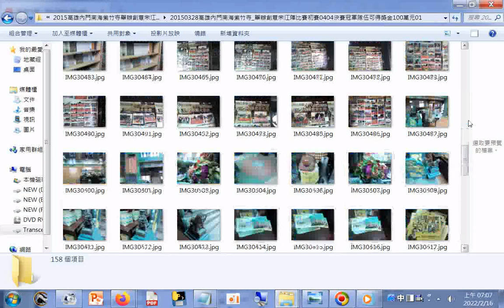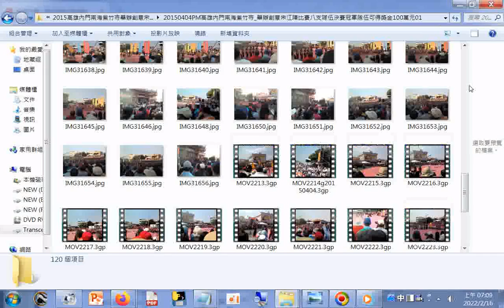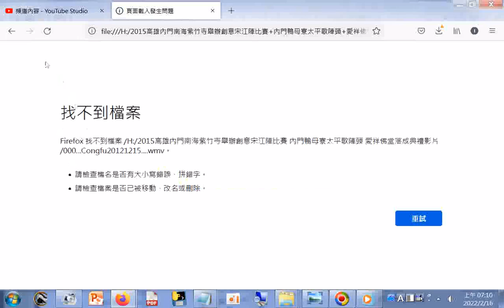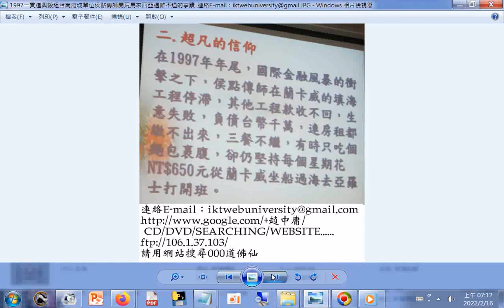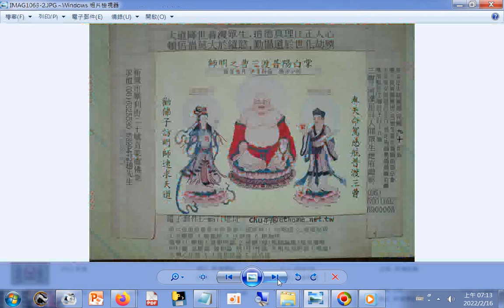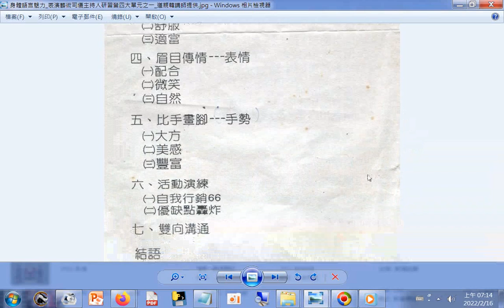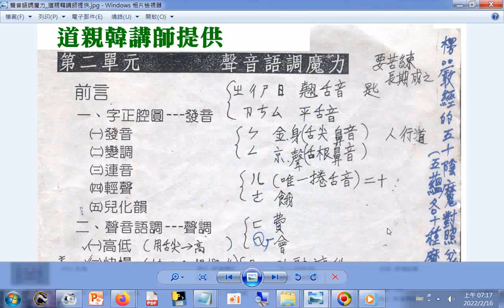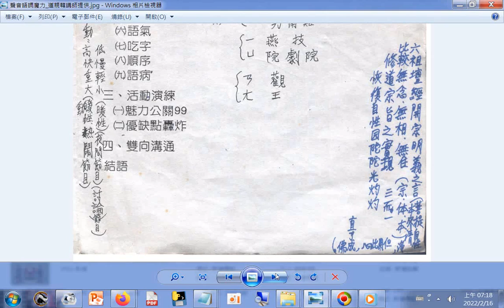2015#高雄內門#南海紫竹寺舉辦#創意宋江陣比賽+內門鴨母寮太平歌陣頭+愛祥佛堂落成典禮影片+附贈001參考資料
20150404AM高雄內門南海紫竹寺 舉辦#創意宋江陣比賽 小台播放器展示備用 原始檔案較清晰FILE9597